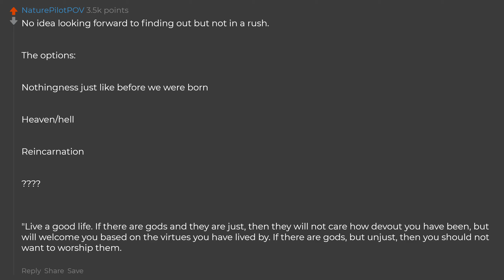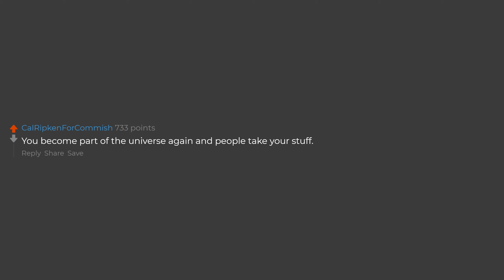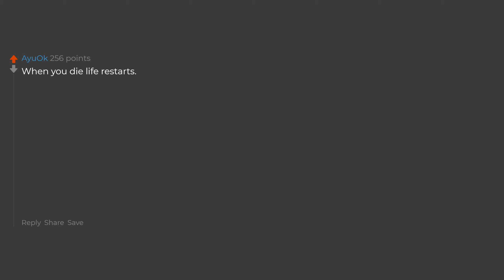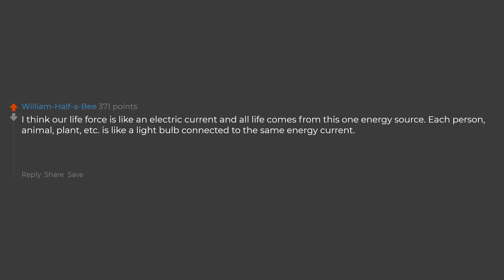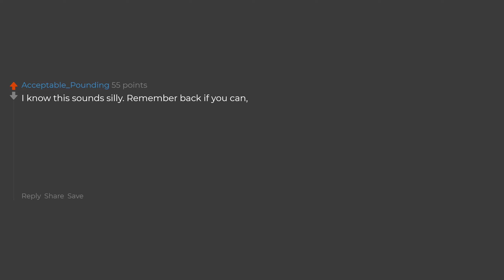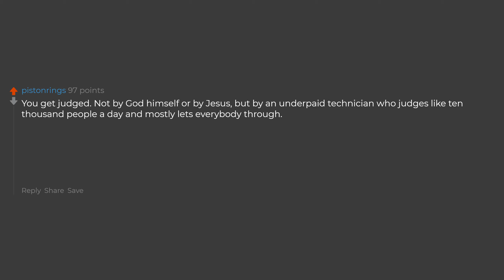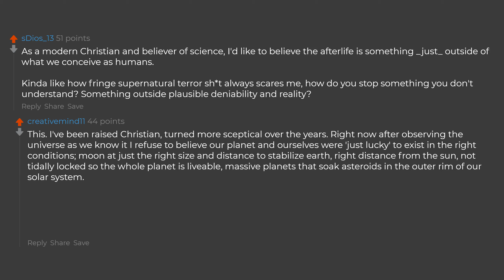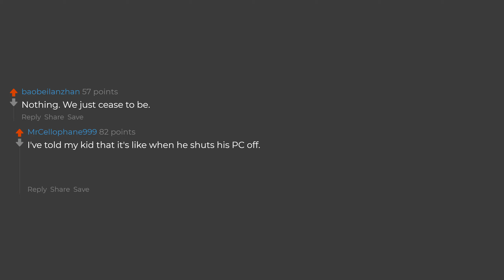What Do You Think Happens After Death? (Reddit Stories)